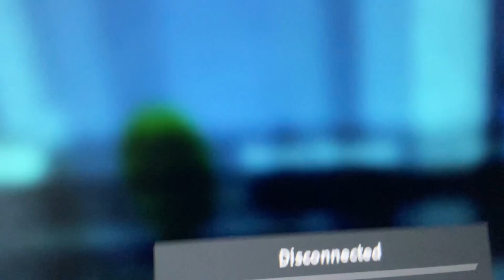omg new roblox outage real!1!1!1!1!1